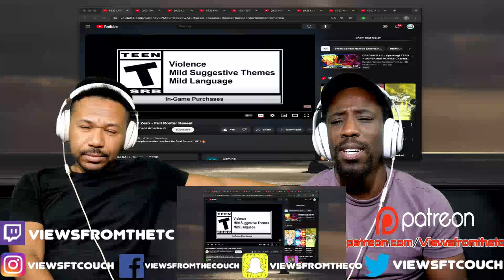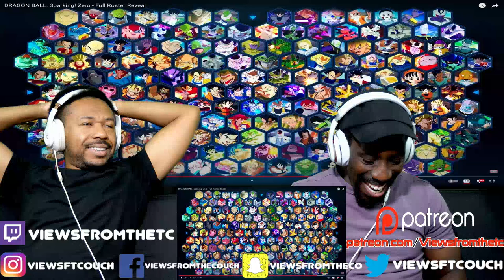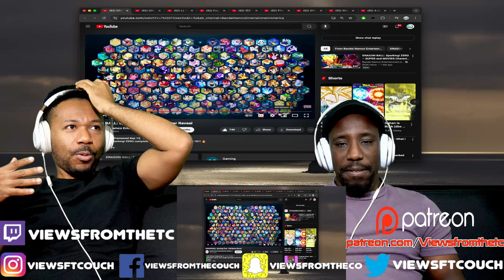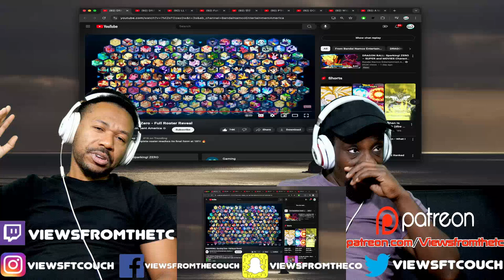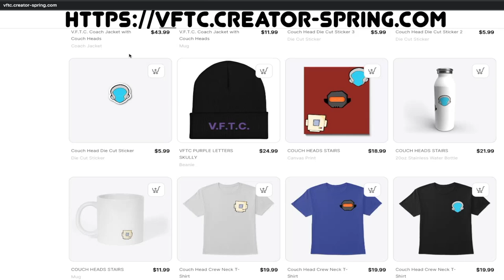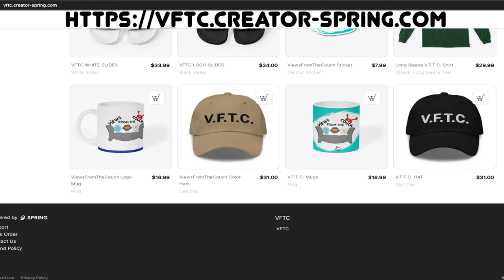DRAGON BALL: Sparking! Zero - Full Roster Reveal VFTC Reaction!